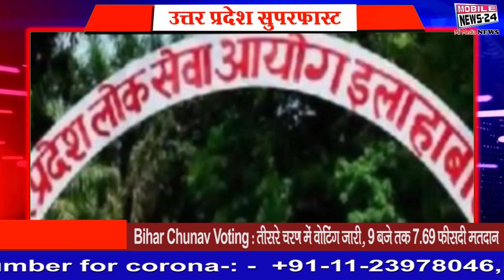Up newsUP की 10 सुपर फास्ट खबरें |Yogi Aditiyanath ,Akhilesh Yadav | UP KI Taja Khabren | MobileNews